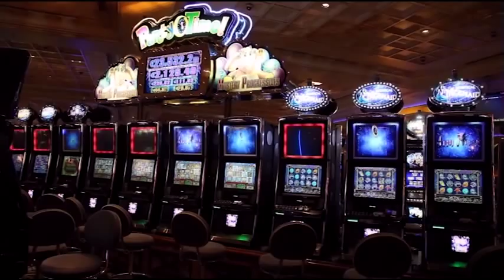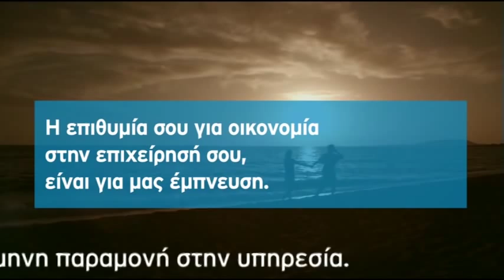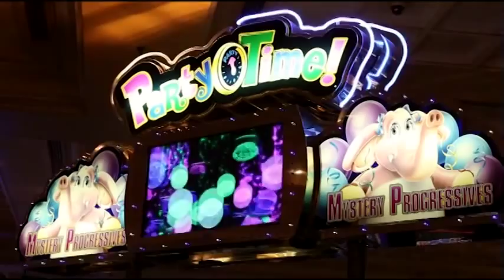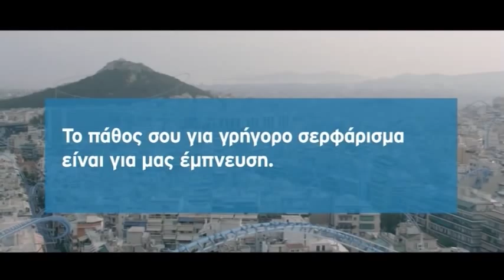Η εκπομπή του Ν. Χατζηνικολάου με θέμα: Το πάρτι με τους εξοπλισμούς και τις μίζες. Α μέρος